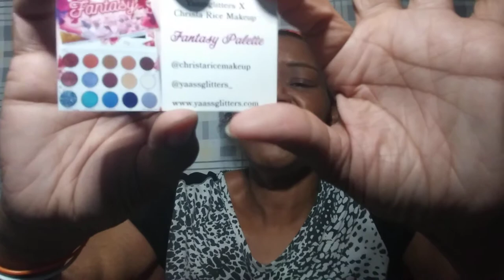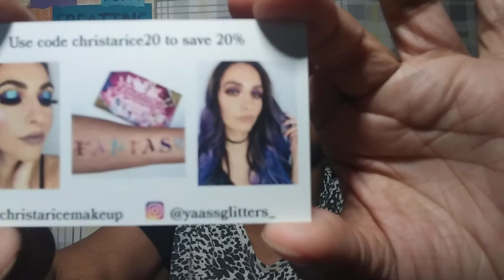GLITZGLAM BAG/ BOX UNBOXING/UNBAGING MAY 2020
Hey friend family Glitz Glam is a $15 a month subscription where you get beauty products tools lashes and some type of glitter.